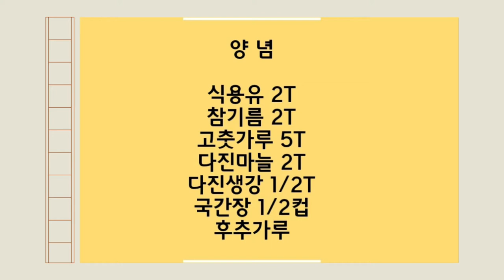◐닭개장◑닭고기가 더 깔끔한맛을 냅니다.대파가 듬뿍 들어간 얼큰한 닭개장//반찬이 필요없어요.해장에도 최고◐ Chicken soup ◑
# 더 깔끔한맛의 닭개장 해장국으로 최고 주부들이 편해요 ㅎ
Dakgaejang with a cleaner taste Hangover soup is the best Housewives are comfortable.

◈ 재   료
닭 1마리
대파 5대
숙주 2줌
고사리 2줌
부추 2줌
느타리버섯 1팩
양파 1.1/2개

◈ Ingredients
One chicken.
5 green onions.
Two handfuls of bean sprouts.
Two handfuls of bracken.
Two handfuls of chives.
A pack of oyster mushrooms.
1.1/2 onions.
◈ 양   념
식용유  2T
참기름 2T
다진생강 1/2T
국간장 1/2컵
후추가루

◈ Seasoned.
2T of cooking oil.
2T of sesame oil.
5T of red pepper powder.
Minced garlic 2T.
1/2T of minced ginger.
1/2 cup of soy sauce.
Pepper powder.
닭개장 만들기
깔끔한맛의 닭개장
술 해장국